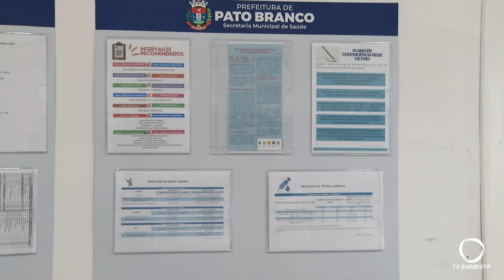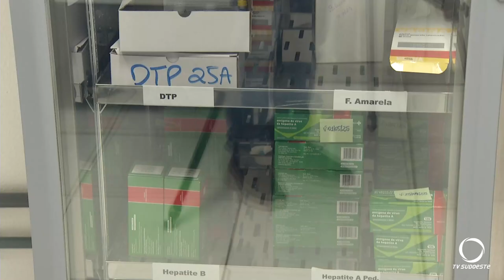Sala de vacina atende até as 20 horas, toda primeira quarta-feira do mês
Saúde: Sala de vacina central, terá atendimento estendido até as 20, para atualização da carteira de vacinas.